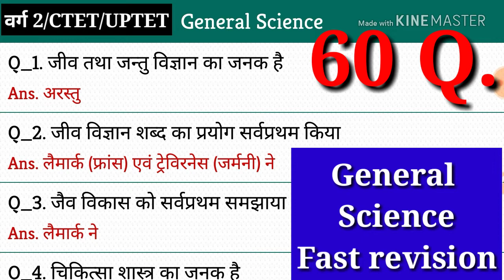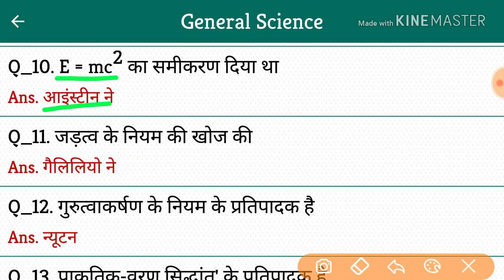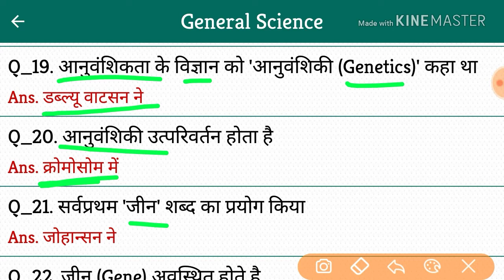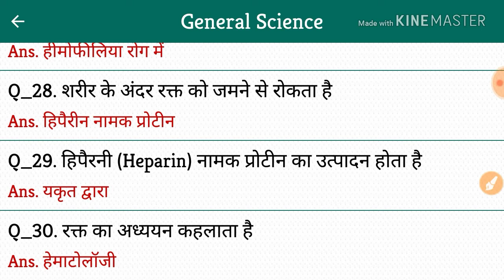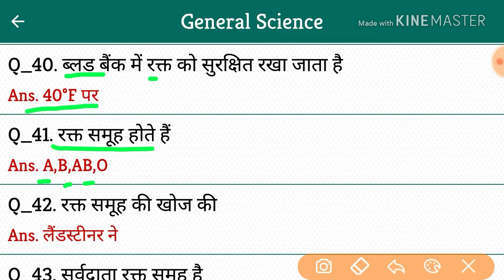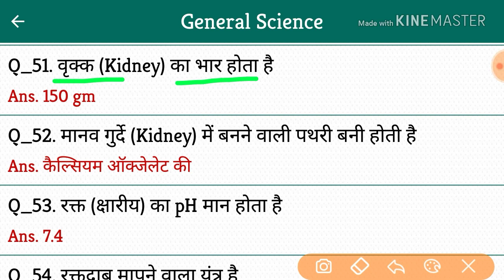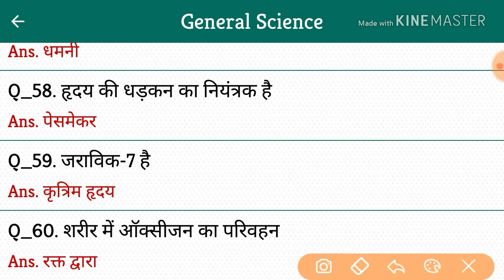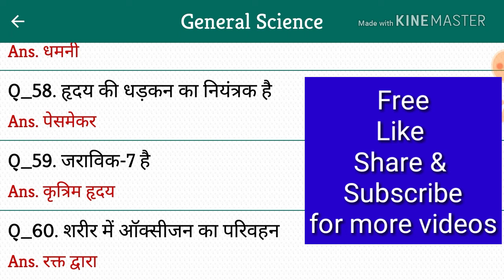Science Gk by crazy and funny Gk trick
Science Varg 2 l Science Varg 2 for sanvidha l Varg 2 Science l वर्ग 2 विज्ञान l Varg 2 ka syllabu
Science Gk
General science video
Science Gk
Gs
RM spoken English
Gk video
Verg 2 Science Gk imp Questions